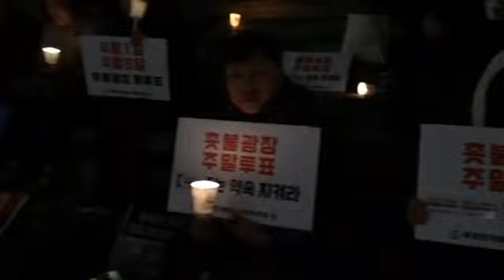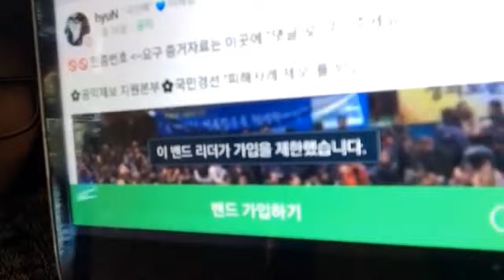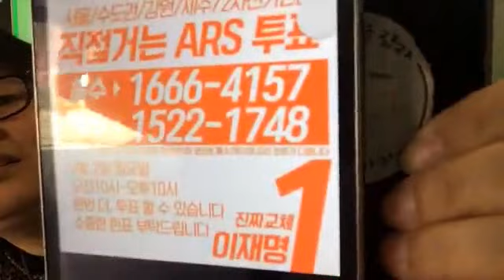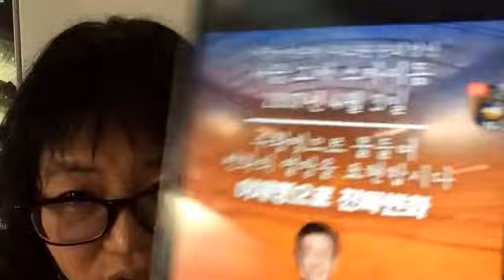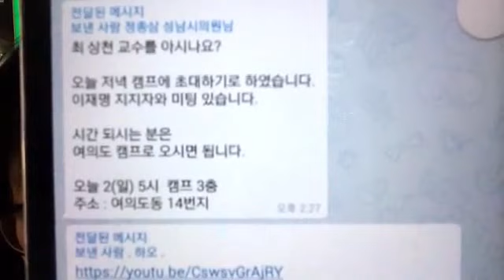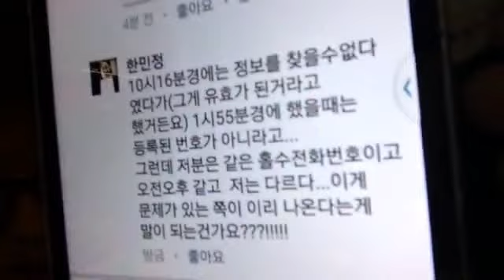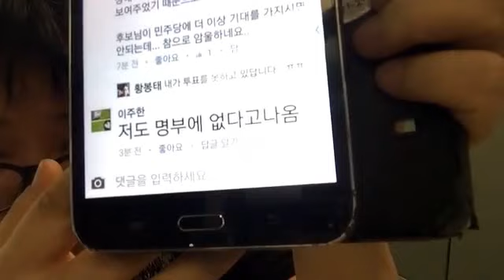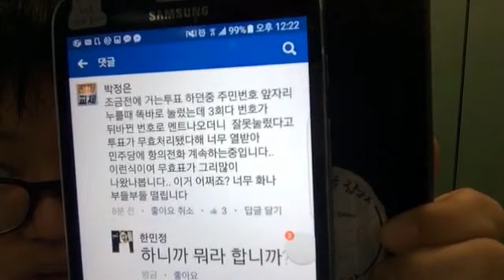(유니킴#22) 황당한 민주당 경선 & ARS 이야기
*** ARS 관련 펌글입니다
- YTN 경선 녹음파일 제보 : 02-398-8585 경선 녹음파일 제보달라합니다.
- 수도권 ARS 투표 완료 확인 방법
내가 투표 한 것이 정상적으로
처리되었는지 불안한 분 있죠?
수도권 강원 제주 ARS 투표자 중
아래 방법으로 투표가 정상적으로
처리되는지 확인 가능합니다.
※아래 번호로 전화 걸어 확인하면 됩니다.
전화번호 끝자리
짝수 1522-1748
재정리하겠습니다.
두 군데가 다릅니다.
이미 투표한 경우
1. 홀수는 "현재 진행 중 명부에 등록되지 않았다고 나옵니다
2. 짝수는 "이미 투표되었다"고 나옵니다.
※홀 수가 안되는 것은
두 군데 회사의 시스템 차이 때문이라고 합니다.